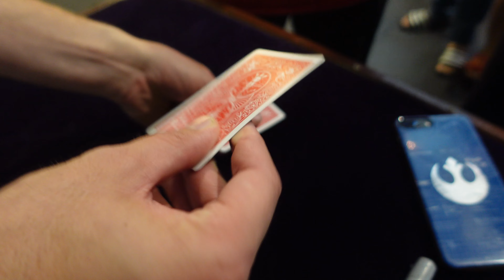CRAZY Street Magic Reactions! // Day 43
365 days of magic and vlogging. Follow along as I post a daily video and magic trick for the entirety of 2023.

Day 43 was a busy day of street performing, with some insane reactions to magic! The day was not without its ups and downs however!